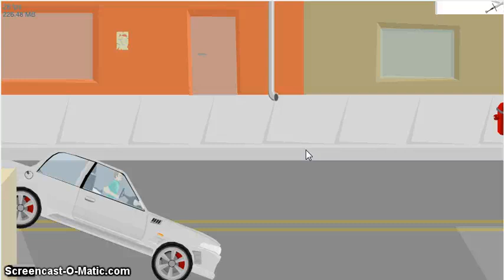Let's Play Happy Wheels Part 3: Ball Chursher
James gamer tag is: FaultyBox_James